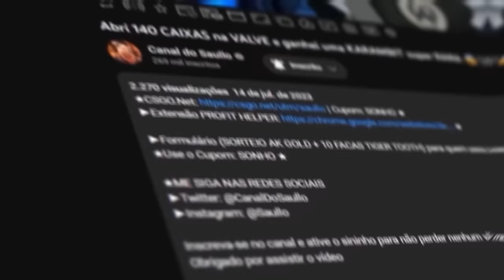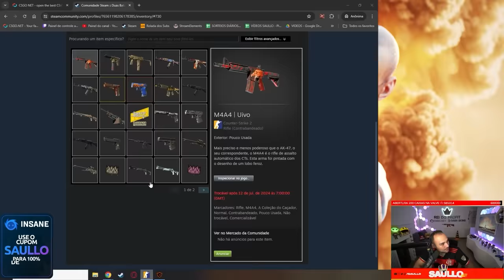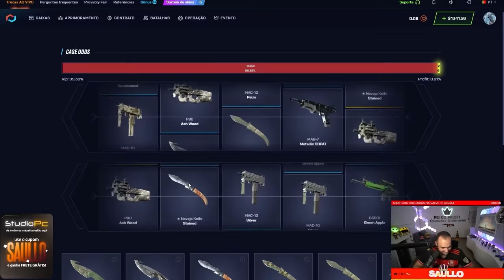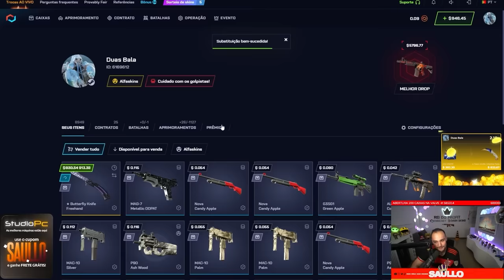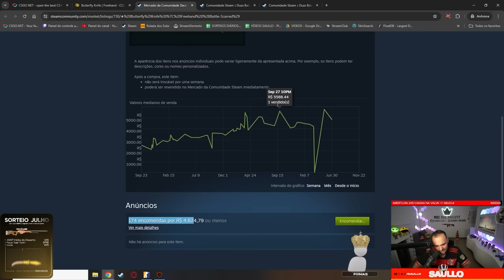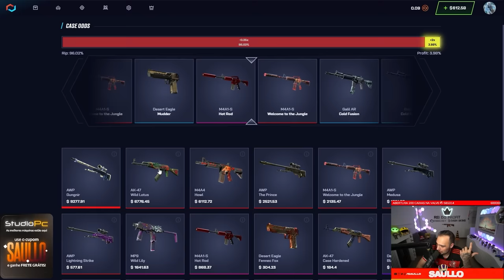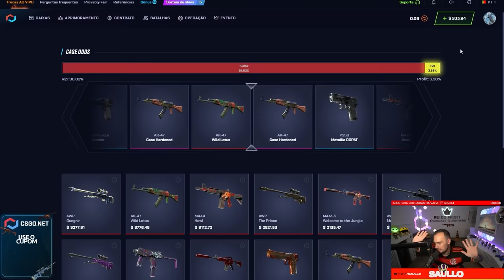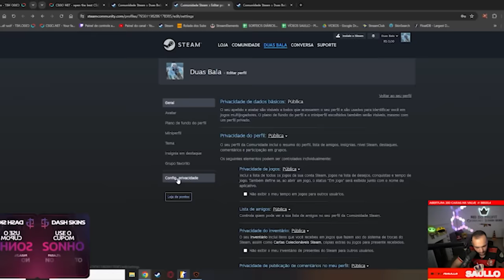Inscrito GANHOU uma M4A4 HOWL com apenas 1 CAIXA 😱 ( Depositou $34 e ganhou R$40.000,00 )